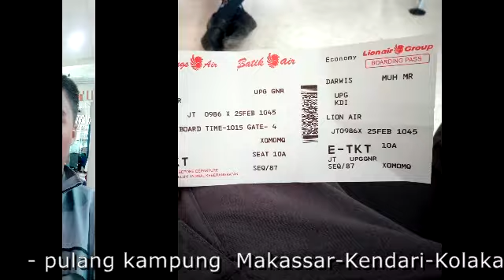pulang kampung (makassar-Kendari-Kolaka)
pulang kampung (makassar-Kendari-Kolaka), banyak hal tang dapat di ceritakan dalam perjalana q untuk ketemu orang Tua.